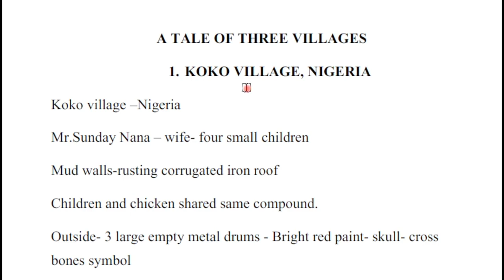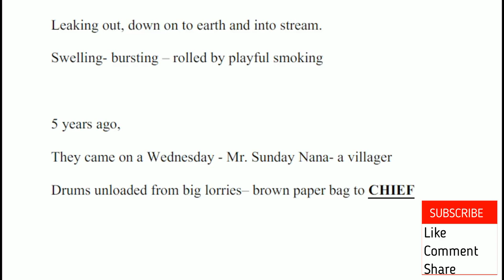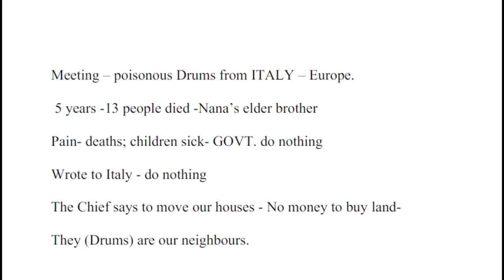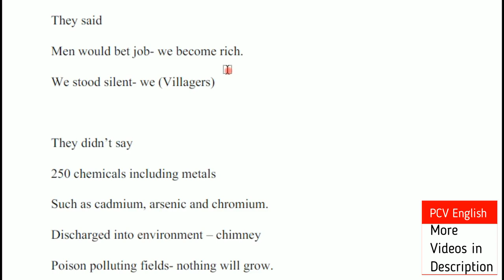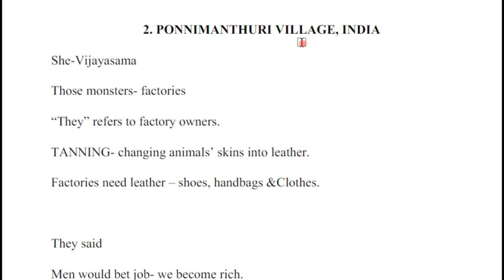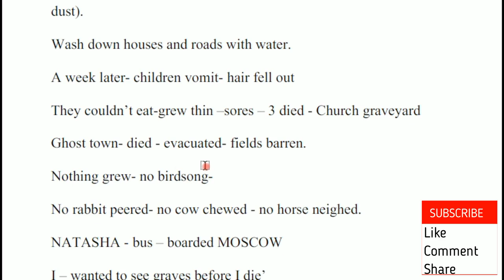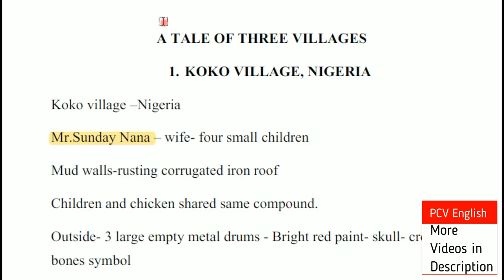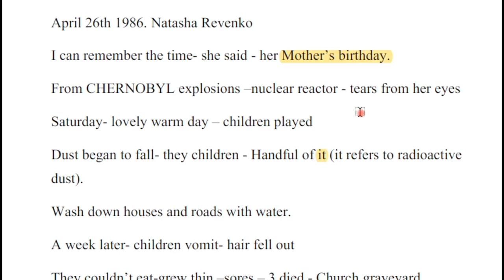A Tale of Three Villages summary in Telugu I AP 10th Class English lessons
This video deals with A Tale of Three Villages summary which is a part in the syllabus of 10th Class English. For rest of the Class 10 syllabus, check in the desription. In PCV English, literature related videos are provided to you free of cost.